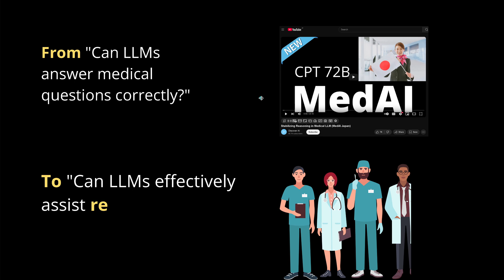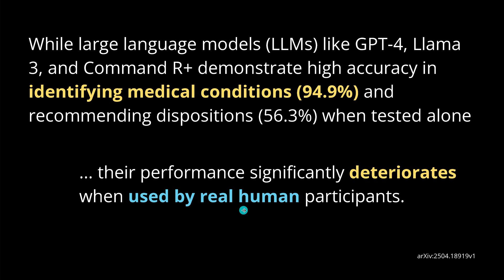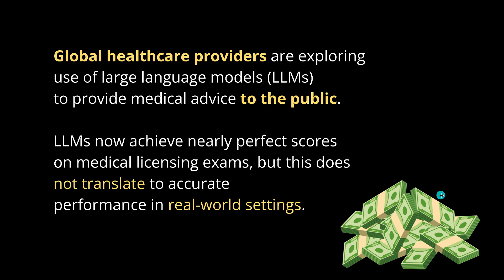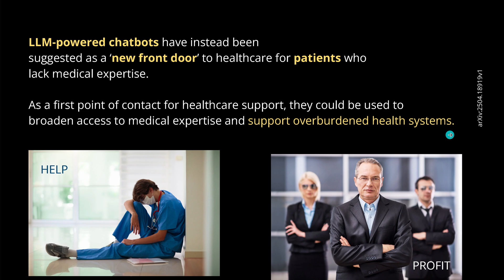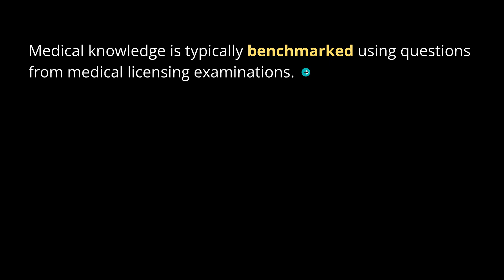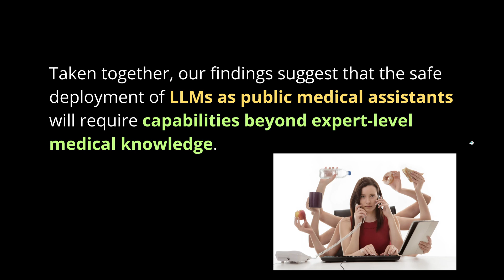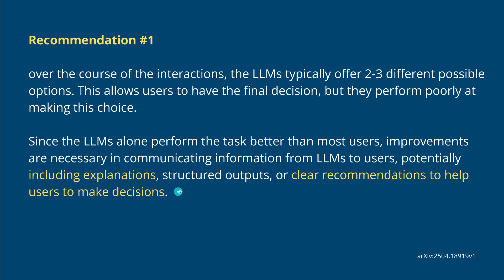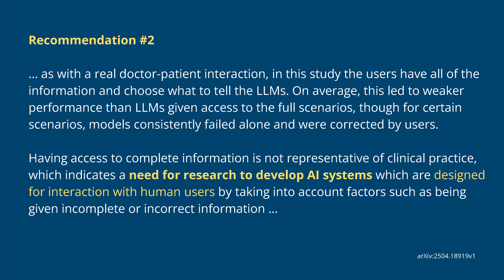AI Can’t Help Real People - But Pass Med Exam w 95%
We need to code new AI systems w/ improved Human-AI interaction, especially on medical topics and health care. We need to create new training datasets for pre-training new VLMs for clinical settings and improve medical reasoning abilities (w/ dedicated data training sets) for incomplete human information transfer in medical domains.

New question to solve for insurance companies: What company is responsible regarding AI liabilities and high insurance costs: the hospital or Anthropic (w/ their "Ai model welfare" when AI models become self-conscious)? Are Ai models liable themself (nice idea, Anthropic - smile) or their creators?
Your thoughts?

LLMs ace benchmark tests but flunk real-world patient interactions.

All rights w/ authors:
"Clinical knowledge in LLMs does not translate to human interactions"
by
Andrew M. Bean1, Rebecca Payne2,3, Guy Parsons1,
Hannah Rose Kirk1, Juan Ciro4, Rafael Mosquera5,6,
Sara Hincapi´e Monsalve5,6, Aruna S. Ekanayaka7, Lionel Tarassenko8,
Luc Rocher1, Adam Mahdi1
from
1 Oxford Internet Institute, University of Oxford, Oxford, UK.
2 Nuffield Department of Primary Care,University of Oxford, Oxford, UK.
3 North Wales Medical School, Bangor University, Bangor, UK.
4 Contextual AI, Mountain View, USA.
5 MLCommons, San Francisco, USA.
6 Factored AI, Palo Alto, USA.
7 Birmingham Women’s and Children’s NHS Foundation Trust, Birmingham, UK.
8 Institute of Biomedical Engineering, University of Oxford, Oxford, UK.